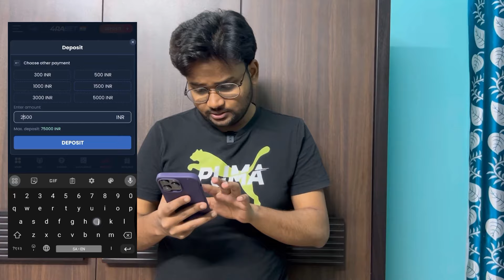घंटो इंतज़ार करने के बाद मिलता यहाँ Chole Kulche||Mayapuri के Famous Chole Kulche की Full Making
🤑Only through my link😍
🪄700%🎉Welcome bonus 🎉
👇Registration link in pinned comment👇